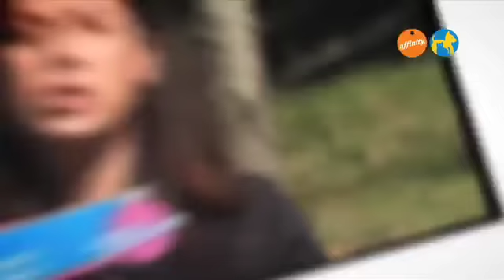Educa2: Cachorro - Más que perros y gatos 8 | Fundación Affinity